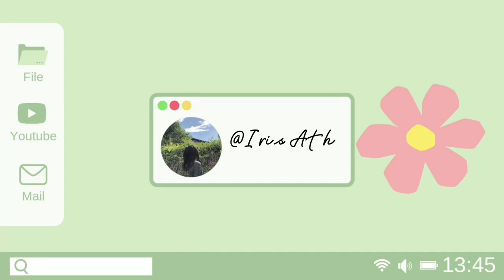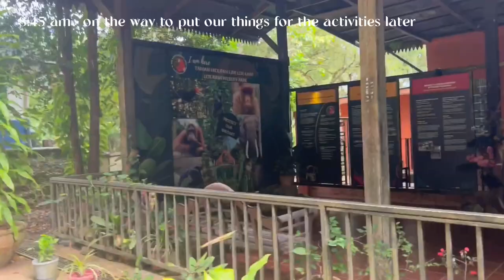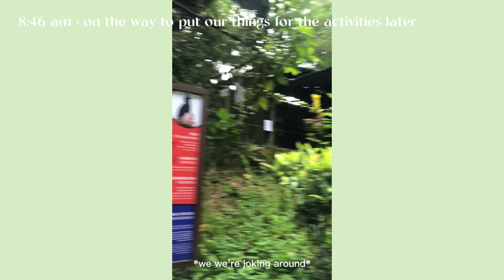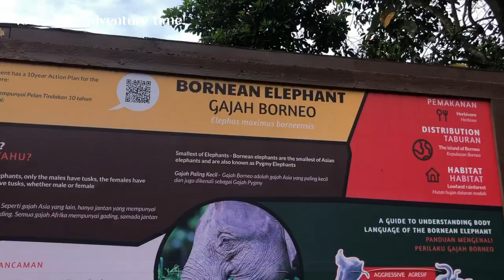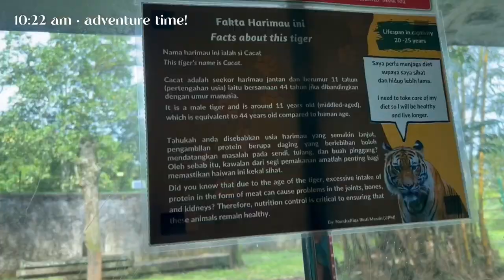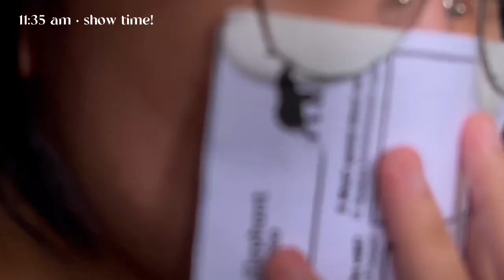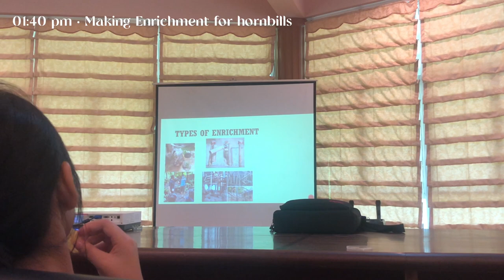Field Trip To The Zoo! [3.12.2022]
This is our last school field trip in 2022. Enjoy!
Special thanks to our biology’s teacher for this zoo field trip🤍
(in this field trip we also made enrichments for the hornbills)